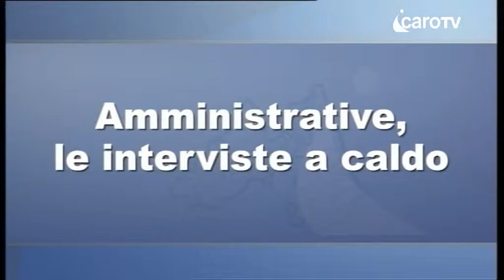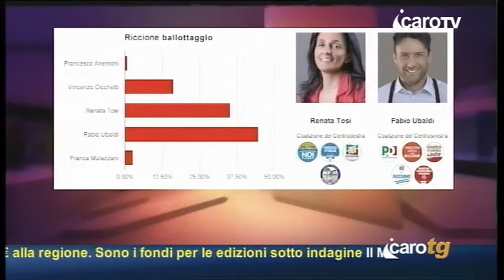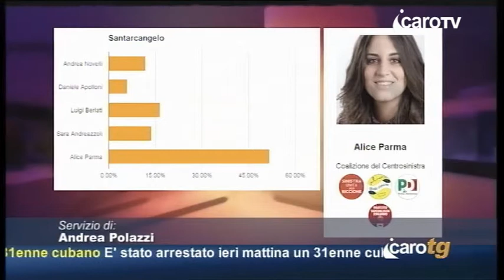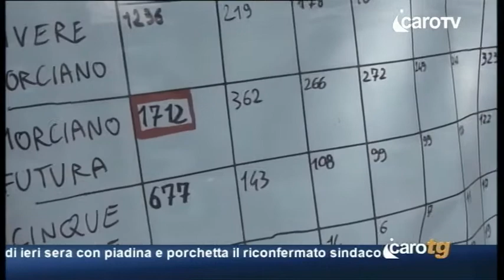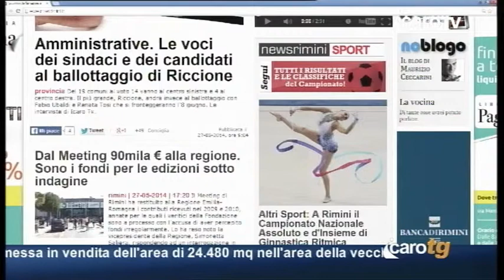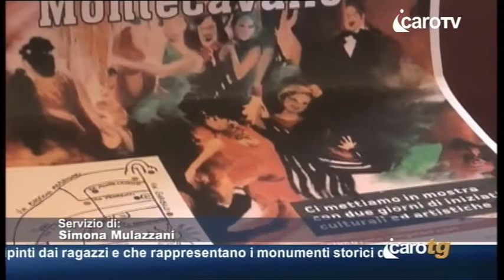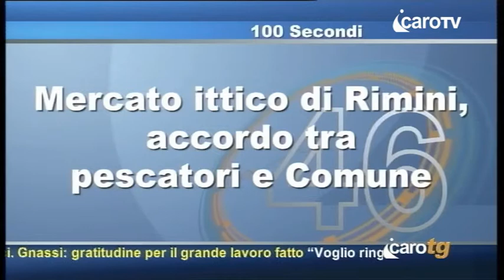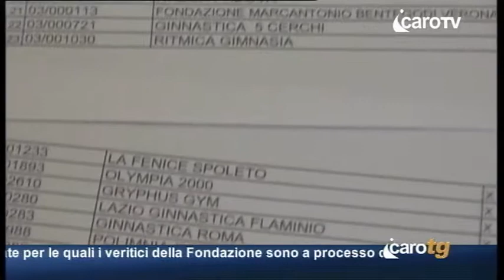Icaro TG del 27 Maggio 2014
Icaro TG del 27 Maggio 2014 - icaro tv rimini